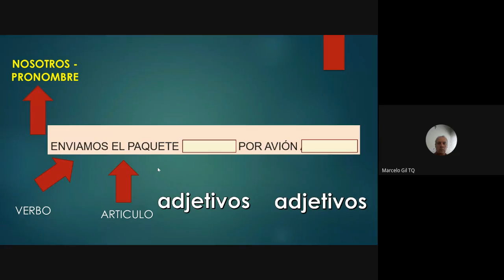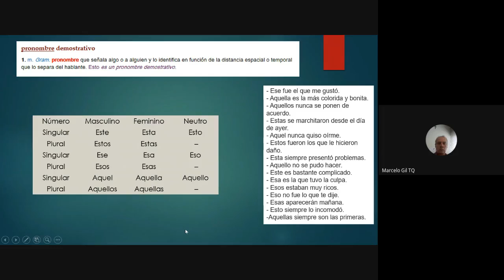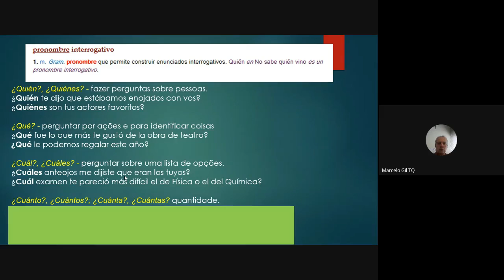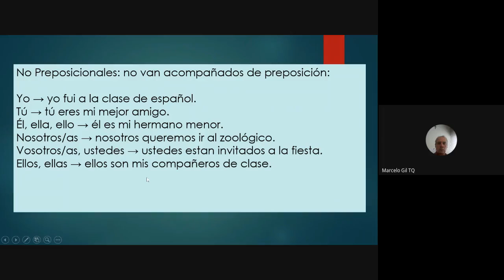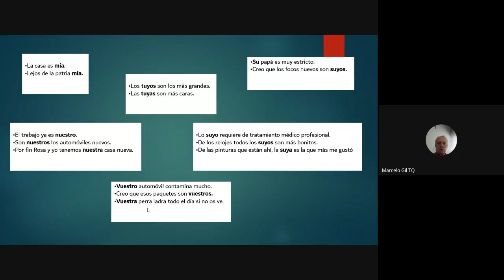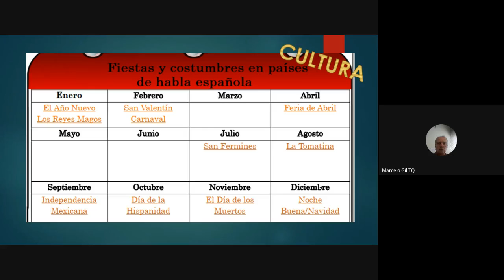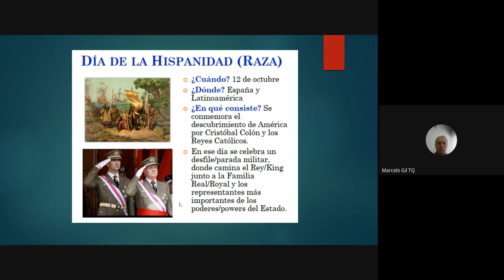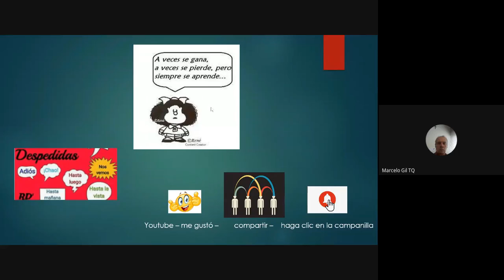CLASE ESPAÑOL 5.2 - PRONOMBRES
clase 2 pronombres